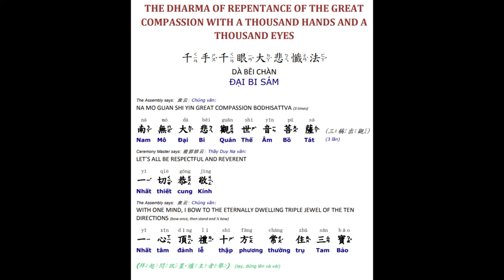Great Compassion Repentance in Mandarin-chant and bow along daily -helps to eradicate offense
033.娑醯夜耶  click for pdf

烈火炎炎熱難當　此災現時七太陽
山枯海乾無生物　成住壞空業茫茫

0-03:2 page 1